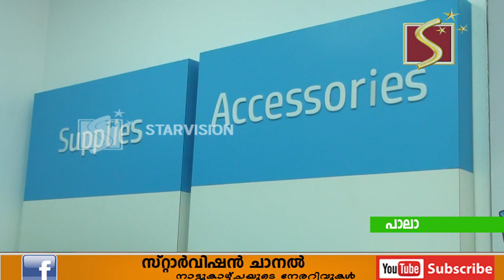എച്ച് പി ഷോറൂം പാലായില്‍ പ്രവര്‍ത്തനമാരംഭിച്ചു | HP showroom opens in Pala